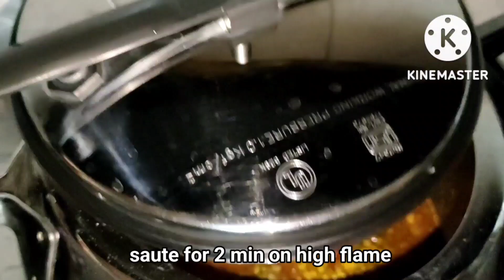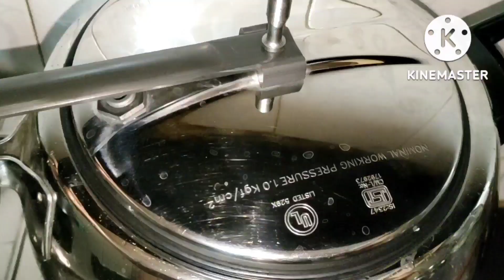सिर्फ 2 चमच घी से पौष्टिक पालक दाल बनाएं और सेहत बनाएं / dal palak /Palak dal recipe /spinach recipe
सिर्फ 2 चमच घी से पौष्टिक पालक दाल बनाएं और सेहत बनाएं/Spinach Dal /Dal Palak / Palak Dal Recipe

सिर्फ 2 चमच घी से पौष्टिक पालक दाल बनाएं और सेहत बनाएं/Spinach Dal Recipe/Easy Healthy Dal Palak